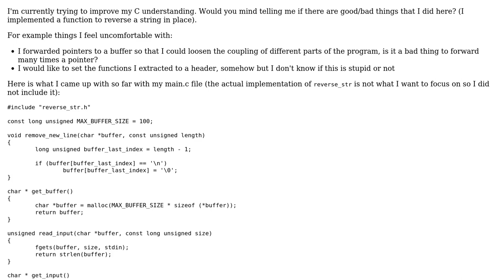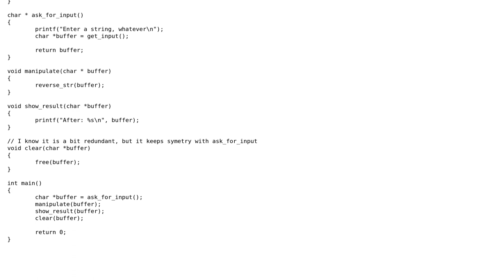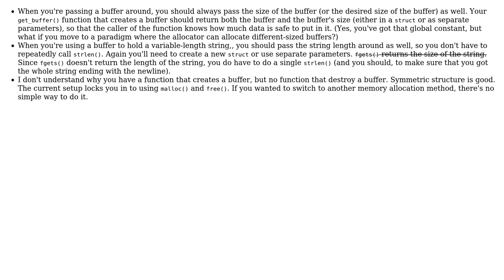Code Review: Anatomy of a string-reversal program with less coupling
With thanks & praise to God, and with thanks to the many people who have made this project possible! You are responsible for your own actions.